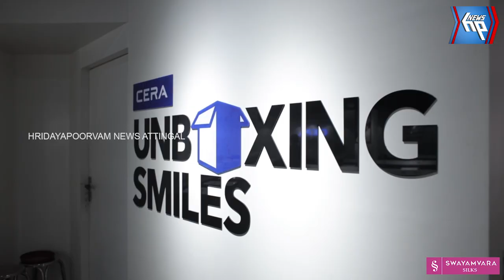ചാവര്‍കോട് മേടയില്‍ ശ്രീ സുബ്രഹ്‌മണ്യസ്വാമി ക്ഷേത്രത്തിലെ അഗ്നിക്കാവടി